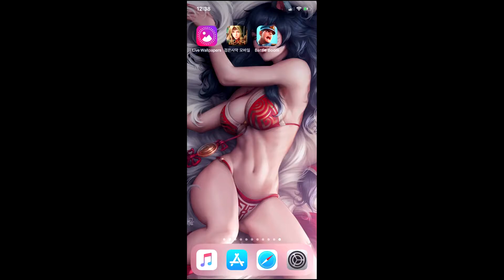Black Desert Mobile iPhone X Gameplay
pew pew bang bang game